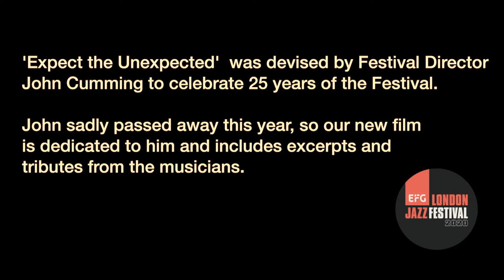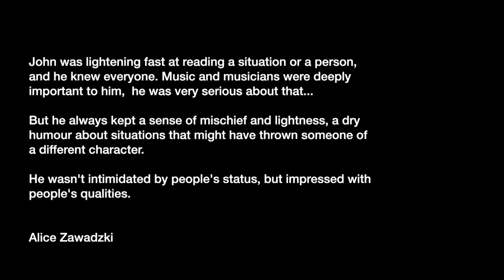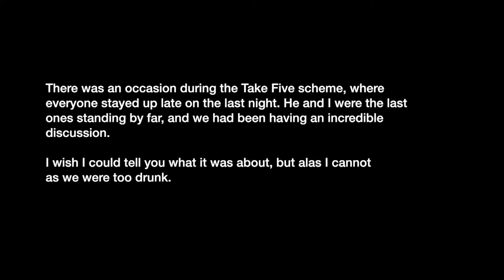Club Inégales 'Expect the Unexpected. Alice Zawadzki - in an old theatre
On Thursday 19th November 2020 at 8pm, in collaboration with the EFG London Jazz Festival, Club Inégales are broadcasting ‘Expect the Unexpected’.

This film features highlights from our two marathon days at Club Inégales in the festival in 2017, celebrating its 25th Anniversary.

22 new ‘one-page’ scores were commissioned by Serious and performed spontaneously, without rehearsal, over 8 hours of shows, 20 of the guest artists also played in splendid evolving big bands alongside 9 of the resident Club Inégales band.

The shows were devised by festival director John Cumming, who sadly passed away this year. So the film is offered as a celebration of, and tribute to, John, and it includes memories of John from the artists involved, funny and heartfelt.

The amazing array of artists took part in ‘Expect the Unexpected’ from right across UK jazz, including past participants in the Serious’ Take Five scheme. The project symbolised the breadth of inspiration and imagination that John brought to the festival and everything he was involved in.

Composer/performers who took part were: Alice Zawadzki, Heidi Heidelberg (voice), Byron Wallen, Kim Macari (trumpet), Cath Roberts, Raymond MacDonald, James Mainwaring (sax) Hyelim Kim (taegum flute) Mauricio Velasierra (flute) Rob Luft, Ant Law, Jaak Sooäär, Anton Hunter, Ant Law, Chris Sharkey (guitar), Alex Hawkins, Matthew Bourne  (piano), Olie Brice (bass), Kuljit Bhamra (tabla), Mark Sanders (percussion), Orphy Robinson (direction/electronics), Pat Thomas (piano/electronics).

..with further scores from Helen Papaioannou and Alex Roth .. and joined by Max Baillie, Jackie Shave, (violin), Torbjorn Hultmark (trumpet), Christian Forshaw (sax), Jon Banks (accordion), Joel Bell (guitar), Martin Butler (piano), Ben Markland (bass) and Simon Limbrick(percussion) from Club Inégales.

The shows were directed by club director, Peter Wiegold.

Here’s a glimpse of Alice’s piece.